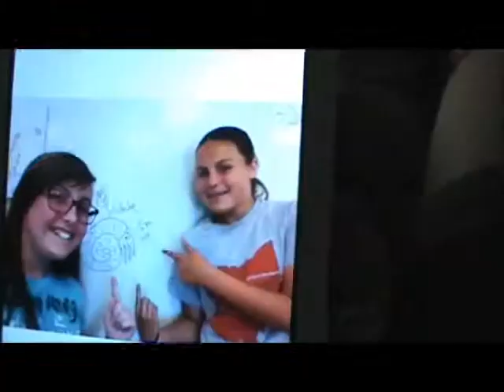The Tropical Centipede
The Tropical Centipede shares it natural habitat...